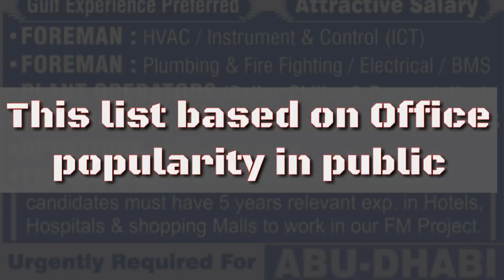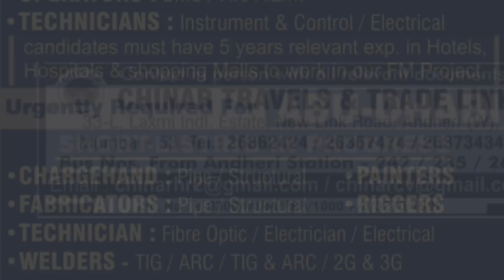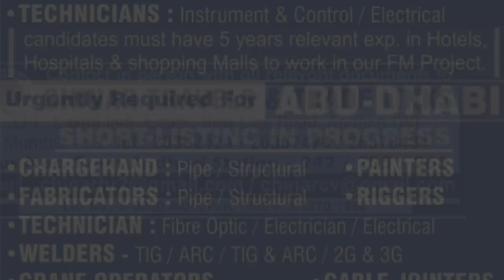Best 20 Consultancy office for Gulf Job in Mumbai | Assignment Abroad Times | Job in Dubai | Kuwait